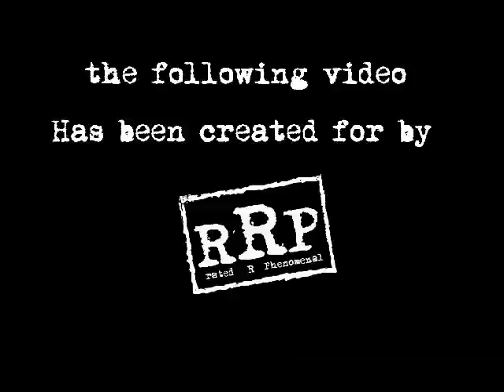The Brood Theme song (Blood)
The Brood / Gangrel Theme song (Blood - Jim Johnston)
with Titantron

Page Wiki :
-fr : /